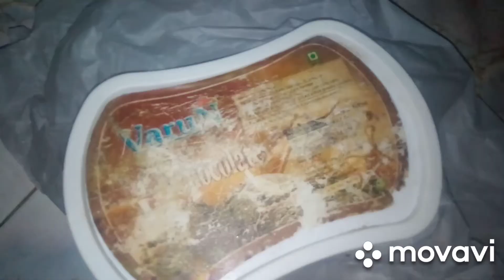Biscuit ice cream making, bounce biscuits...